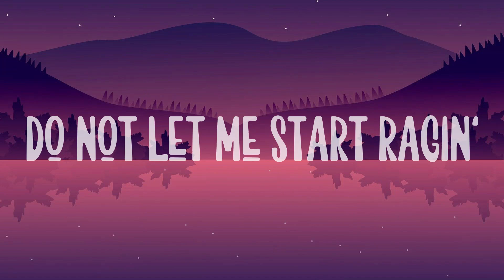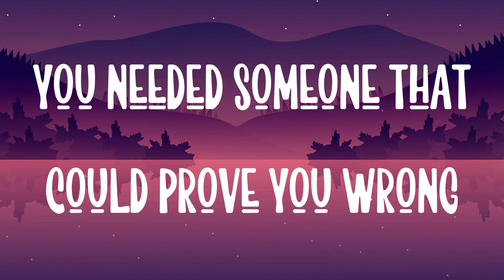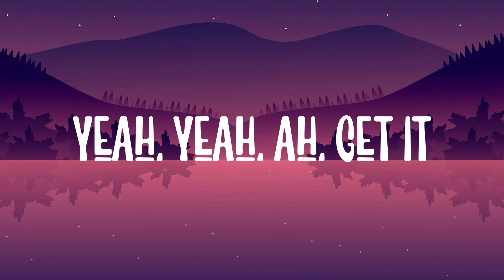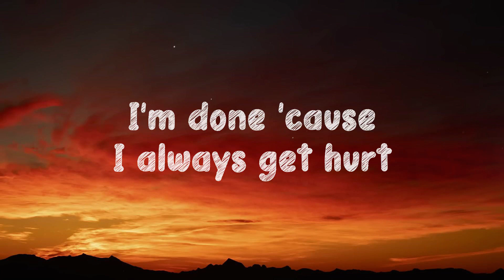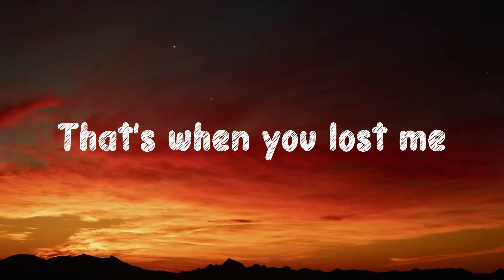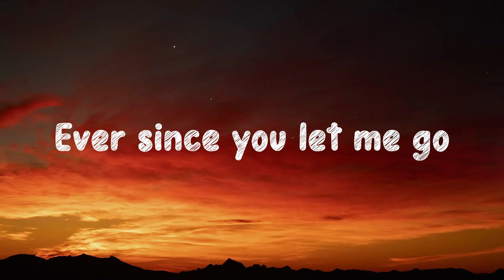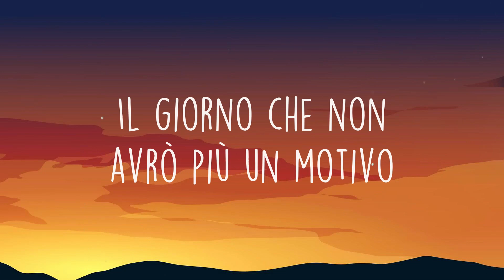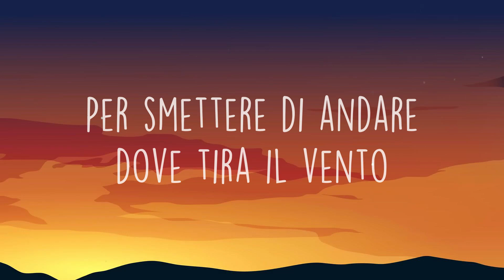Vegas - Doja Cat [Lyric-centric] 💶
Vegas - Doja Cat [Lyric-centric] 💶  Yeah, ah, get it
  Yeah
  Two fingers up
  One down with my toes ten
  Fueled out my boobs out
  Put a cork in it
  Love it when you be cryin' out
  When I'm corseted
  I don't think he gon' make it
  Do not let me start ragin'
  I'm losin' my patience
  This ain't stayin' in Vegas
  There's more sides to the story
  I'ma tell everybody
  Had your ass sittin' courtside
  With your arm around me
  Had your ass sittin' first class
  With your burnt ass out in Abu Dhabi
  Coulda been what we shoulda been
  But you lost a bet
  Now you gotta find me
  Yeah, yeah, said
  I get it,
I know you got some other you wanted
  I get it
  You needed someone that could prove you wrong
  So I reckon
  You leave all of your problems
  At the door to my city
  You gon' need to tell my brothers
  And you gon' feel it for two weeks
  When I release you in them sheets
  And keep my meanin' discreet
  Keep the clean in my Jeep
  Then put that Yeezy in your teeth
  Let my demons off they leashes
  If you even think to speak
  I'ma give a whole new meanin'
  When you said you live in a dream
We can keep that asleep
  Yeah, you ain't nothin' but a